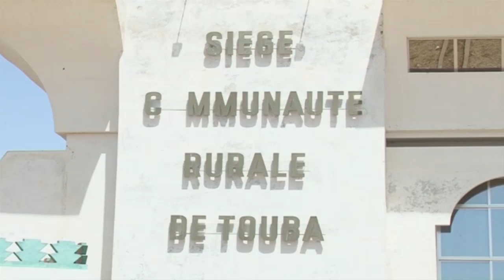Conférence de presse de Abdoul Ahad KÂ sur les inondations de TOUBA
Conférence de presse de Abdoul Ahad KÂ le lundi 19 septembre 2016 les inondations survenu à TOUBA suite à de fortes pluies.